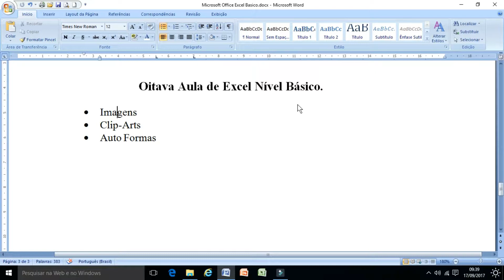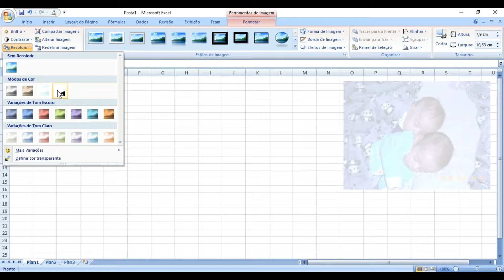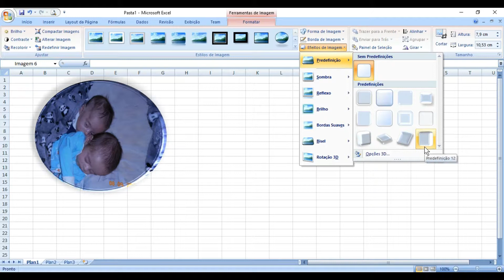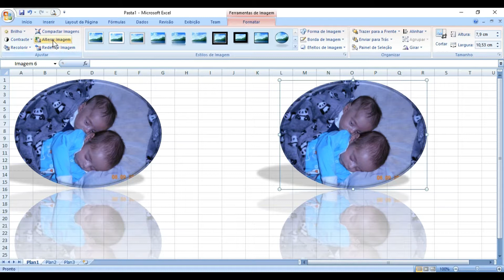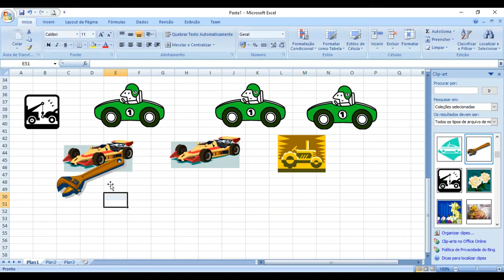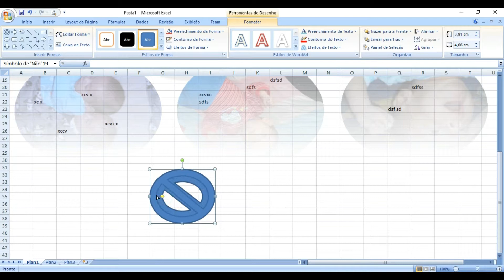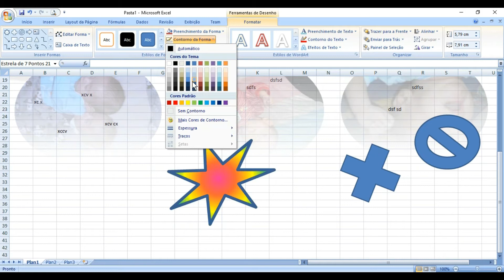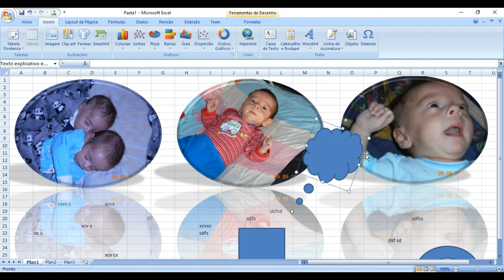Oitava Aula de Excel Nível Básico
• Imagens
• Clip-Arts
• Auto Formas